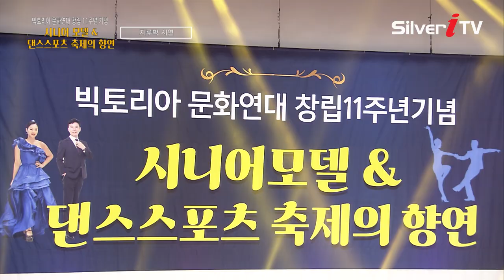박가희 - 지루박 시연 [시니어 모델 & 댄스 스포츠 축제의 향연 / 실버아이TV]